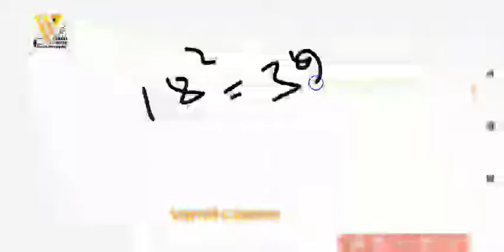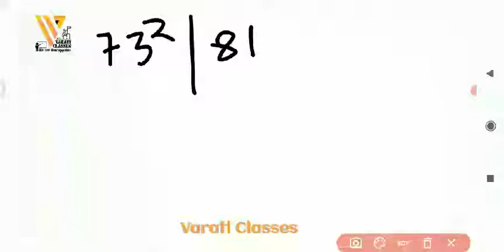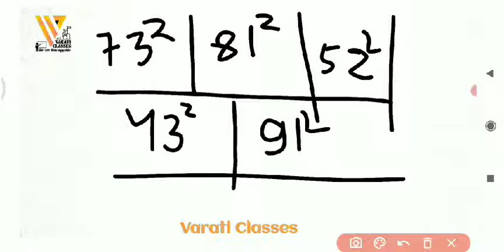🎯ବର୍ଗ ଓ ବର୍ଗମୂଳ || ଅଷ୍ଟମ, ନବମ ଓ ଦଶମ ଶ୍ରେଣୀ || Most Important Tricks || Cool & Easy Trivks || Varati